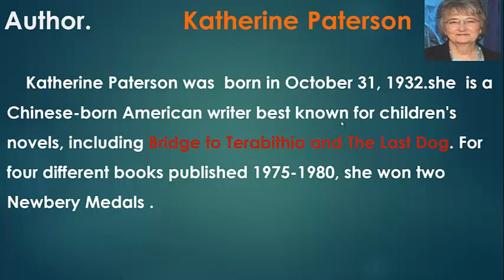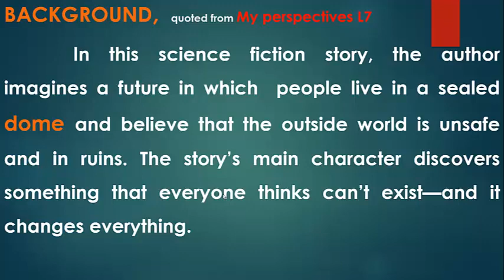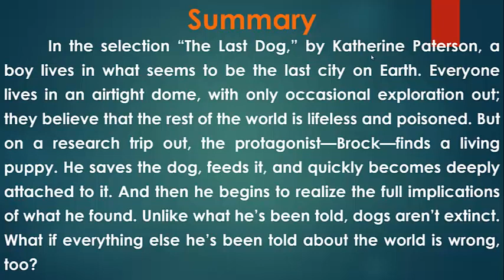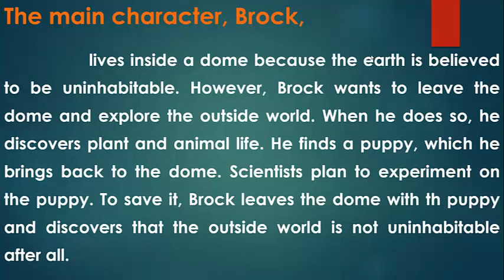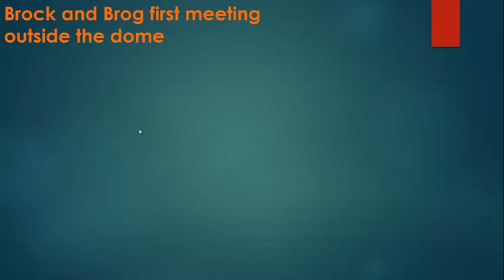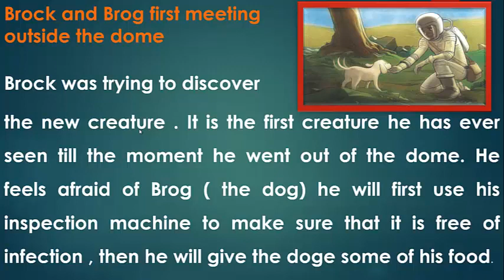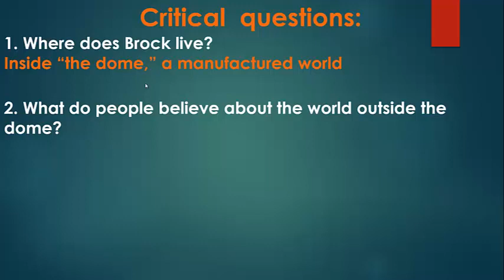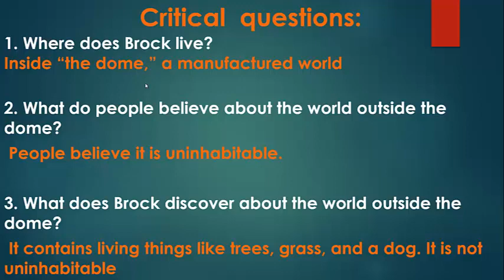The Last Dog by Kathrine Paterson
The Last Dog
by, Katherine  Paterson
Short Story